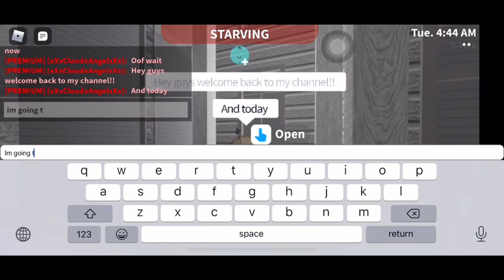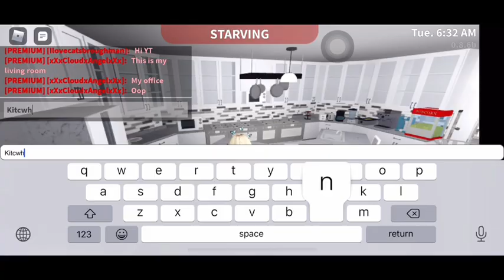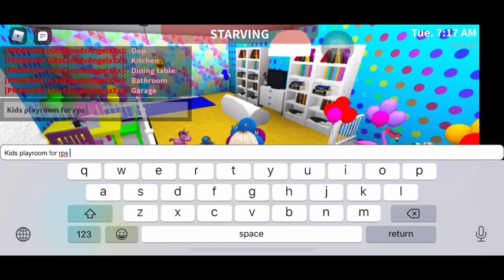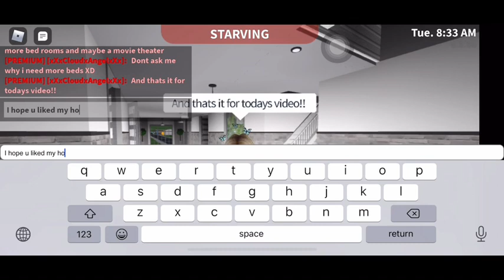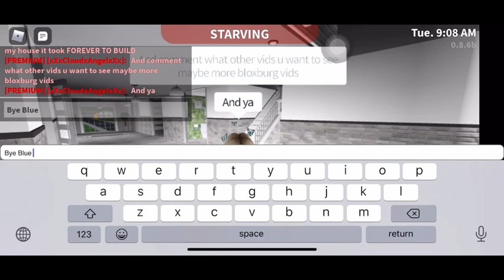BLOXBURG HOUSE TOUR!!🦋